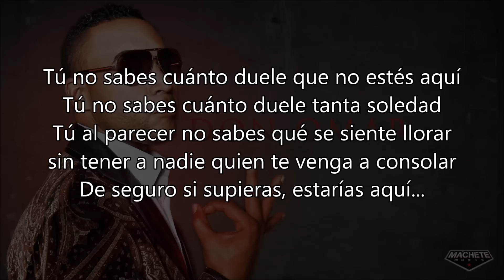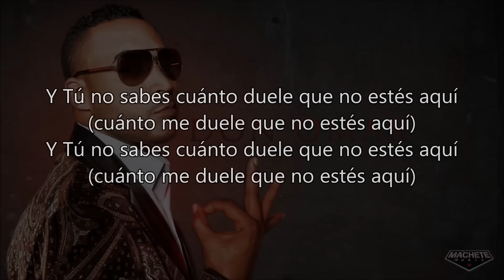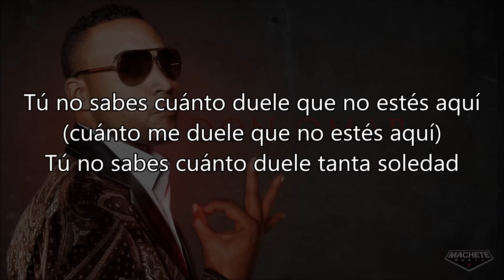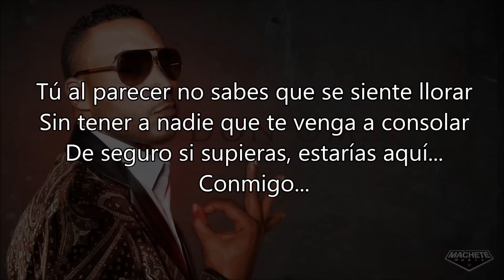Don Omar -Tú No Sabes Cuánto Duele -Letra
I always miss mi amá so much! 🥺 (she hated so much when I called her that way lol)